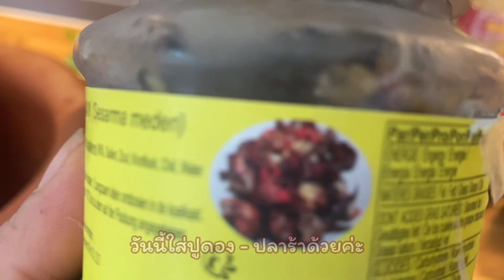การแต่งตัวไม่ได้เป็นการบ่งบอกฐานะความเป็นอยู่ของคนเสมอไป มันเป็นความชอบส่วนบุคคล